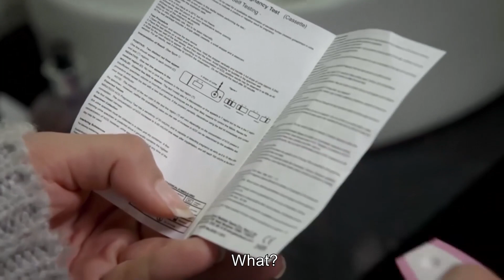Yağız Went Into The Women's Bathroom - Can't Stop Loving You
Yağız Went Into The Women's Bathroom - WHAT'S GOING ON?